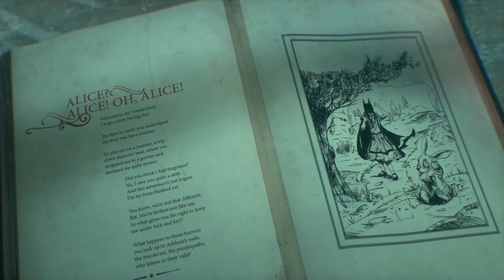Batman: Arkham Knight Game of the Year Edition - playthrough part 4 - 1080p 60fps - No commentary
Fourth installment of the game series that I have enjoyed in the past enormously and this one is even better than the previous ones. Love the bat mobile.

Wanna check more awesome 1080p 60fps videos? If the game doesn't support that, heck I upscale the fps for smoother vieving experience! Go to my channel and check that out!

Batman: Arkham Knight is a 2015 action-adventure video game developed by Rocksteady Studios and published by Warner Bros. Interactive Entertainment for PlayStation 4, Xbox One, and Microsoft Windows. Based on the DC Comics superhero Batman, it is the successor to the 2013 video game Batman: Arkham Origins, and the fourth main installment in the Batman: Arkham series. Arkham Knight was released worldwide on June 23, 2015.

Written by Sefton Hill, Ian Ball and Martin Lancaster, Arkham Knight is based on the franchise's long-running comic book mythos. Set one year after the events of 2011's Batman: Arkham City, the game's main storyline follows Batman as he confronts Scarecrow, who has launched an attack on Gotham City, causing a citywide evacuation. Scarecrow, with the help of the mysterious Arkham Knight, is also able to unite Batman's greatest foes in an attempt to finally destroy Batman.

The game is presented from a third-person perspective, with a primary focus on Batman's melee combat, stealth abilities, detective skills, and gadgets. Arkham Knight also introduces the Batmobile as a playable vehicle, which is used for transportation, puzzle solving and combat. The game expands Batman's arsenal of gadgets and combat attacks and offers a more open world structure, allowing the player to complete side missions away from the primary storyline.

The console versions of Arkham Knight received positive reviews, particularly for its narrative, visuals, gameplay, combat, and world designs, with most criticism given to the emphasis on the Batmobile. The Windows version, however, became the subject of intense criticism due to major performance problems, even on high-end graphics hardware, prompting Warner Bros. to temporarily withdraw it from sale. Upon its release, the game was the fastest selling game of 2015, and the fastest selling game in the Arkham series, reaching over 5 million units sold globally by October 2015. Rocksteady released additional content for the game, including story-driven missions, challenge maps, and skins for Batman and his allies, as well as new Batmobiles from Batman's history and custom racetracks for them.

Batman: Arkham Knight is set within Gotham City, which is open to the player from the beginning of the game, allowing them to travel freely anywhere within its boundaries without any loading transitions.[2] Many of the gadgets and the gameplay elements from the previous Arkham games return, including the grapnel gun, line launcher, batarangs, the countering system, Detective Vision and the Remote Hacking Device.[3][4][5] The Disruptor receives upgrades from previous games, becoming a rifle that can be used to disable or detonate enemy weapons and drone turrets, booby-trap weapon crates to shock enemies who attempt to arm themselves, and tag vehicles for Batman to track.[6] The remote controlled batarang is similarly upgraded to include a scanner that can be thrown out to gain information on the surrounding area.[7] New gadgets include the Voice Synthesiser, which can be used to imitate other characters' voices such as Harley Quinn and the Arkham Knight to direct thugs into traps.[8][9]

The player can fly Batman throughout the city using his cape, with gliding now allowing for faster, longer sustained flights, steeper dives, and higher climbs. Batman can use some gadgets while gliding, such as batarangs or the line-launcher. The grapnel gun can now be used to instantly switch directions during a glide,[4] as well as being fired twice while in the air to chain grappling moves together.[10]